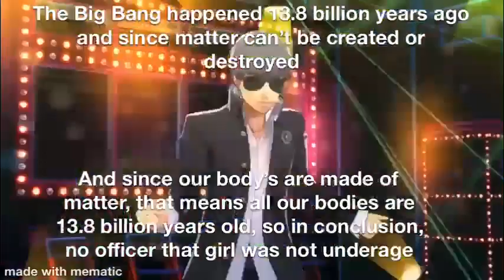Outsmarting the officers B)